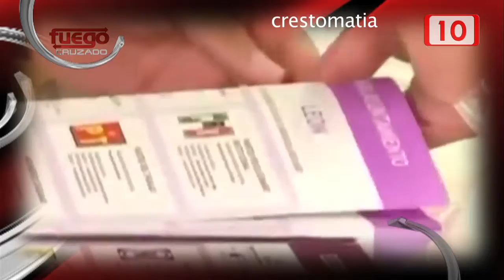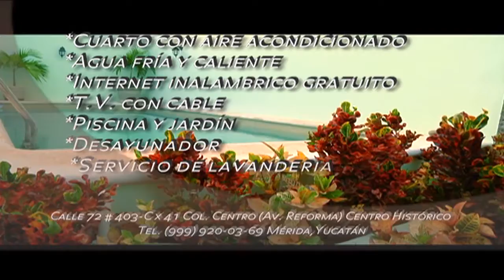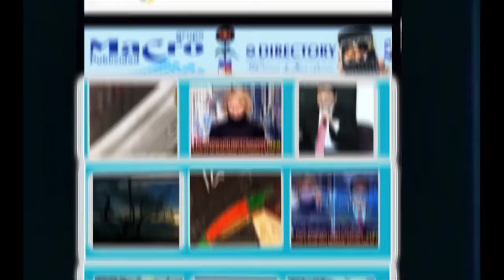FC: MORENA, PT , PES ¿Reto o subsistencia? 01 abril 2016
Ya se ha iniciado una campaña electoral más. Los electores tienen en sus manos el derecho de elegir, que es uno de las rasgos distintivos de un sistema democrático.

Que es lo que le ofrecen los partidos a los ciudadanos? Porque deben votar los ciudadanos por tal o cual partido, por tal o cual candidato o candidata?

A veces los ciudadanos se confunden ante el cúmulo de mensajes que recién a diario y a toda hora a través de los medios electrónicos y a través de internet y de las redes sociales. En este Fuego Cruzado vamos a tratar de conocer si los partidos Morena, PT y PES tienen propuestas acordes a la realidad actual.
Porque el domingo cinco de junio los ciudadanos, usted y nosotros, decidiremos el rumbo del Estado.
Invitados
Carlos Mario Villanueva Tenorio
Rafael Marín Mollinedo
Hernán Villatoro Barrios